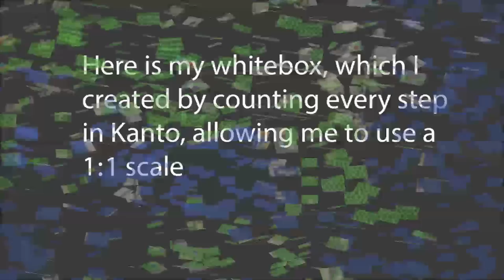Pokemon Kanto Region in Unreal Engine 4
This is a project I have been working on for the past 7 months. It currently includes all outside areas of the Kanto region (not counting Viridian Forest and the Safari Zone since they are technically indoor areas.) I did not use any marketplace assets, making all models and materials myself. Happy 20th Pokemon!

Programs Used: Unreal Engine 4, Autodesk Maya, & Adobe Photoshop (with Nvidia normalmap plugin)

All music and the games this is based on is property of Nintendo and is from Pokemon R/G/B/Y and the Pokemon Origins special.

Email is now deleted now, sorry about that.